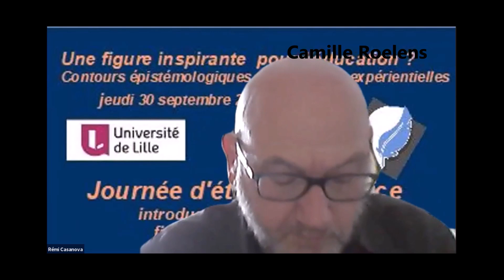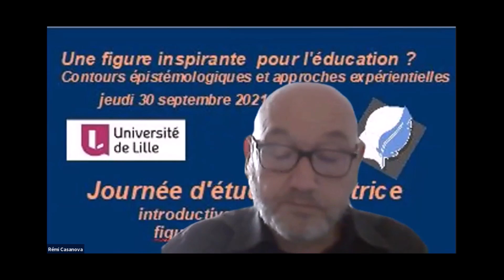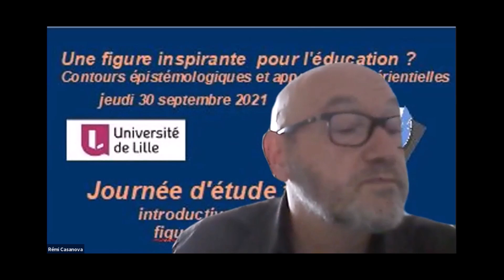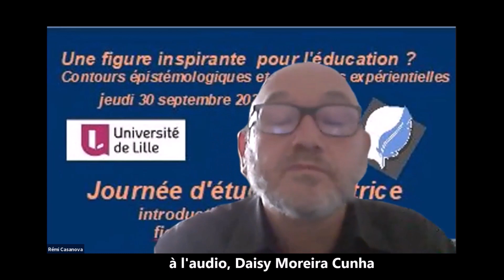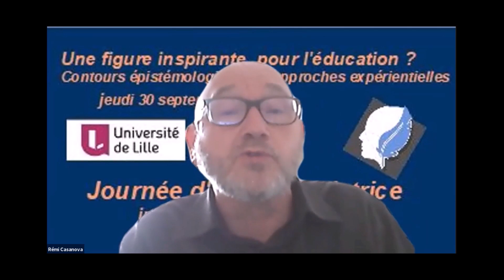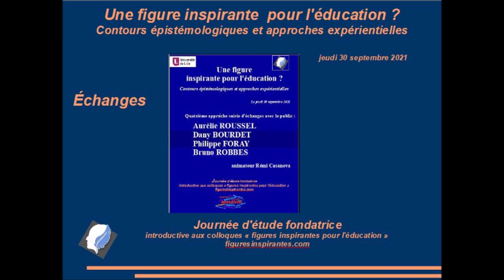23 Les échanges des 4 interventions précédentes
Vous visionnez la 23ème vidéo sur 29 de la journée d’étude « Figures inspirantes pour l’éducation, contours épistémologiques, approches expérientielles » qui s’est déroulée le 30 septembre 2021.
Journée inaugurale et fondatrice des événements proposés par l’ADISAVED (Association de DIffusion des SAVoirs en EDucation) qui s’est prolongée par un ouvrage collectif éponyme, dirigé par Rémi Casanova et Camille Roelens.

Les titres des interventions sont de l’ADISAVED

29 Michel FABRE conclut la journée « Nous en avons jusqu’à la fin du siècle »